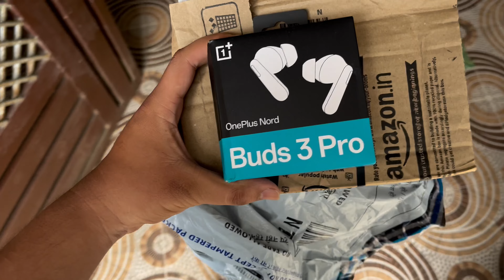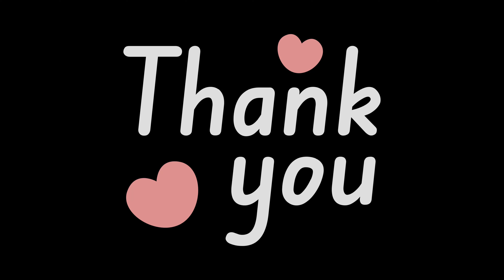Bought My Dream Laptop 😍